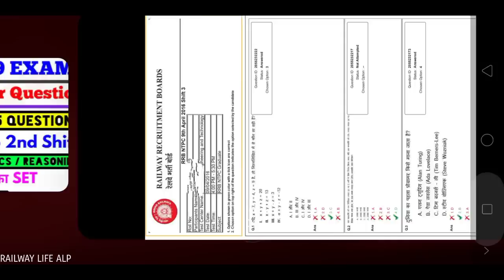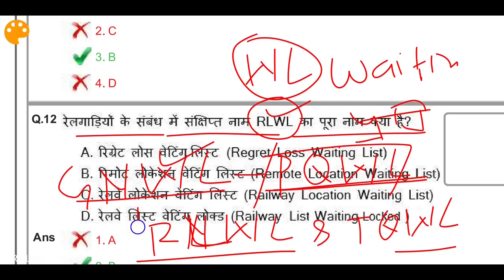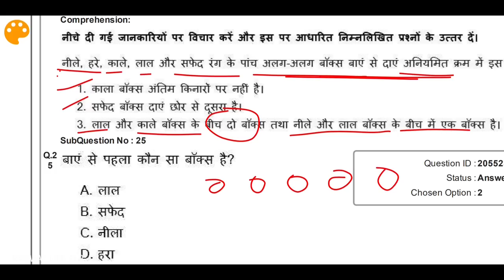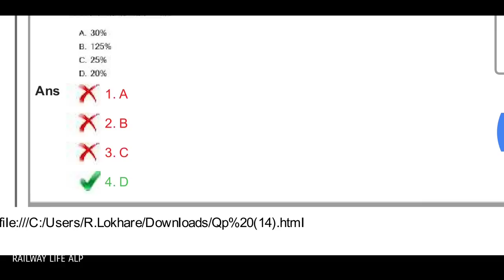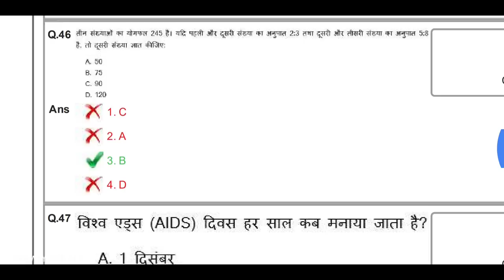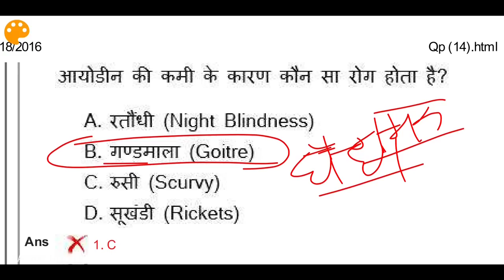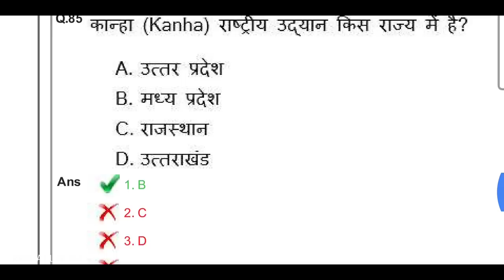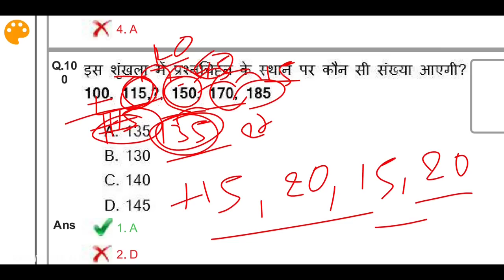RRB NTPC 2016 Question paper in Hindi with Solve GS/GA/Mathematics and Reasoning 100 Question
Railway Ntpc Previous Year Question set rrb 2015 exam

Railway General science GS &  General Awareness GA  Class for all post in cbt1 exam such as Alp , junior engineer JE & NTPC Graduate and NTPC Non Graduate post class also applicable for GroupD exam. in this video cover 100 MCQ from NTPC exam 2016 Question Railway general Awareness & General Science Question important to competitive & Railway Cbt1 as per Syllabus.